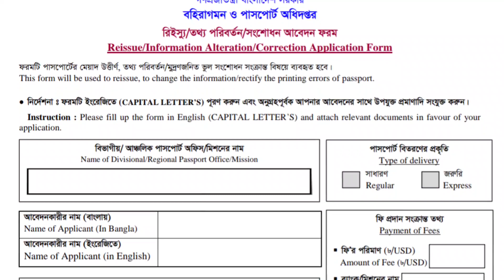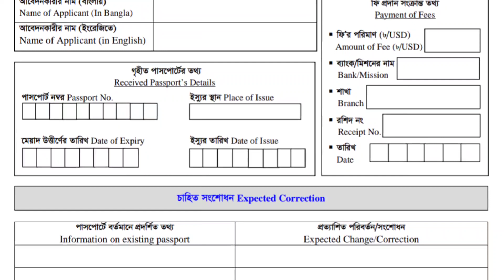অবৈধ থেকে বৈধতা এবং অপারেসি আপডেট।। Malaysia update news।। bk media1।।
মালয়েশিয়া আপডেট সংবাদ।। অবৈধ থেকে বৈধতা এবং অপারেসি ।। বিস্তারিত আজকের ভিডিও ।।Malaysia bangla news today ।। probashi news।। malaysia update news today ।। malaysia calling visa news ।।tv news today ।। 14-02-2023

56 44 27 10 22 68

বাংলাদেশ হাইকমিশন থেকে ট্রাভেল পাস সংগ্রহের বিষয়।
বাংলাদেশ হাই কমিশন পাসপোর্ট বিতরণ সংক্রান্ত লিংক

keyword.
malaysia job
probasi news
malaysia news
bd news
 news
news 24
prothom alo news
bd newspaper
breking news today
viral news
top news bd
hot news
bangladesh
probashi news
probashider gan
bd youtube
bd youtuber
all news
khobor
bangladesh news
interview
show